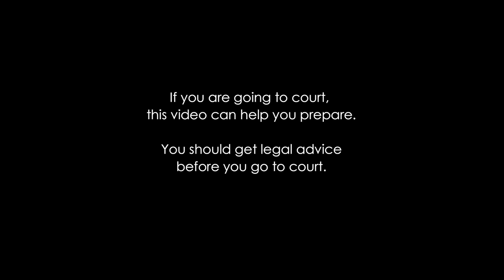The hearing - The prosecution evidence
Are you going to a hearing after pleading not guilty?

This video provides information about going to court for a defended hearing.

It shows you:
• which side speaks first in a defended hearing
• what to expect when the prosecutor asks their witnesses questions.